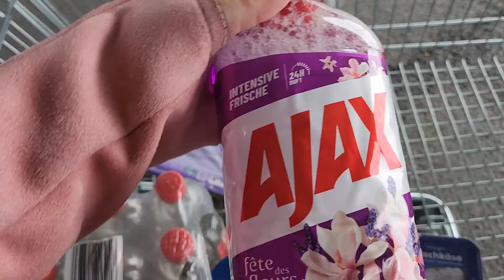Augenbraun färben🙄 Ergebnis EKG🫀 Schraube Locker🔩 Kaufland🛒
Viel Spaß

Liebe Grüße Nickis & Robert
Ihr wollt uns gerne ein Paket schicken?
DHL Packstation
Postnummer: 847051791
Packstation: 124
47906 Kempen
Andere Kanäle:
Willkommen bei Nickis & Robert!